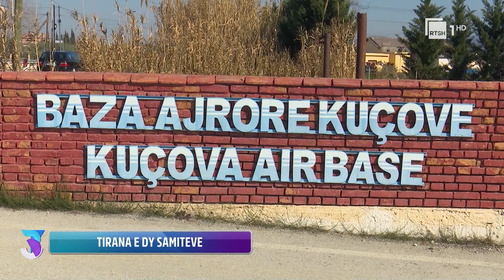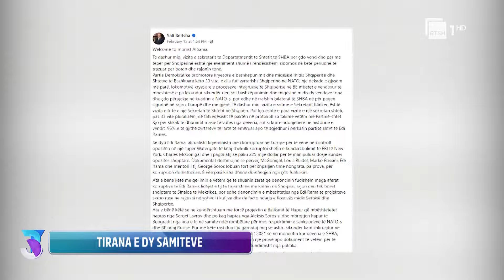Zotkaj: Poliçani i gatshëm të prodhojë armë. Alibali: Bashkëprodhimi me Ukrainën, lajmi më i mirë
3D me Alban Dudushin, një program i dedikuar aktualitetit ku trajtohen "dritëhijet, debatet dhe dilemat" mbi çështjet që prekin dhe shqetësojnë publikun shqiptar brenda dhe jashtë vendit. Përmes gazetarëve dhe analistëve të ftuar në panel, 3D do të përcjellë mesazhe të forta nga Shqipëria dhe përtej saj.